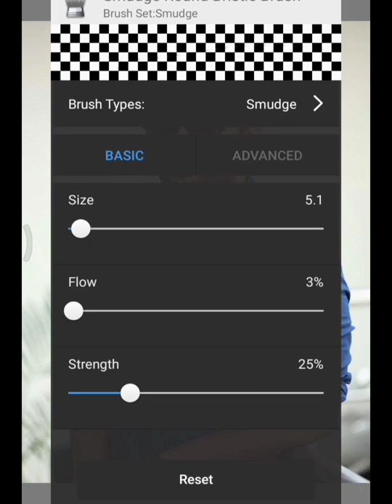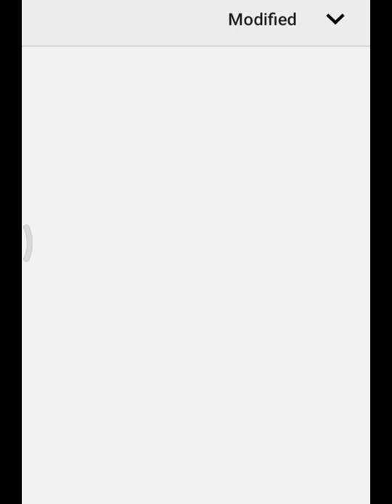Autodesk face smooth editing ||Sketchbook face smooth editing ||Full hindi video || @Mr Tapan editor